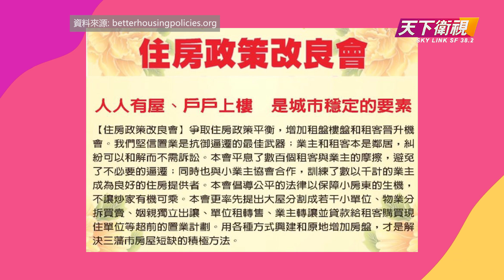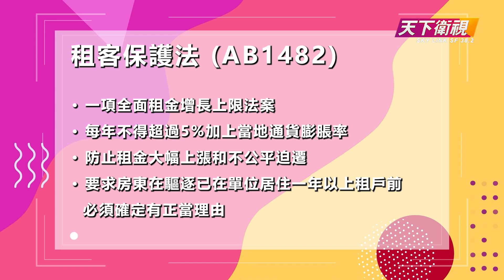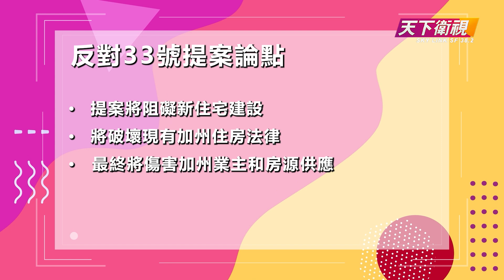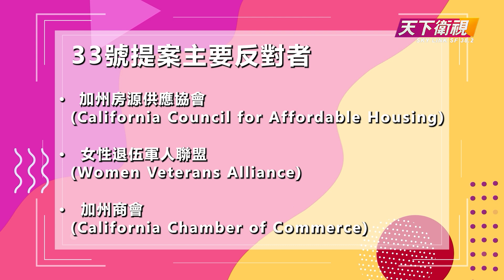什麼是加州33號提案? What is California's Prop 33? 【Yes or No 好定唔好】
這次我們將為大家介紹加州的33號提案。該提案旨在賦予地方政府更多權力來管制住宅物業的租金控制。

歡迎來到《Yes or No 好定唔好》！每一集我們將以輕鬆有趣且易懂的方式，為你解析即將在11月選票上出現的提案或項目。讓我們一起深入探討這些可能對你所在社區產生重大影響的議題吧！

This time, we’ll be introducing California’s Proposition 33. The proposal aims to give local governments more power to regulate rent control on residential properties.

Welcome to "Yes or No" In each episode, we’ll break down upcoming propositions or measures that will appear on the upcoming ballot, making them fun and easy to understand. Let’s dive into these important issues that could have a significant impact on your community!